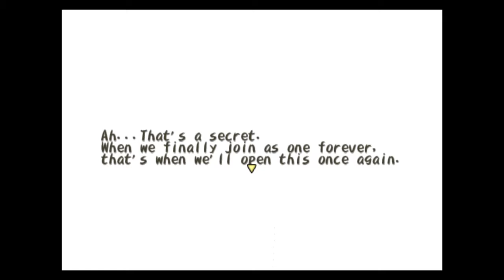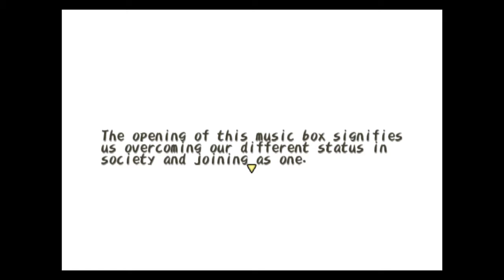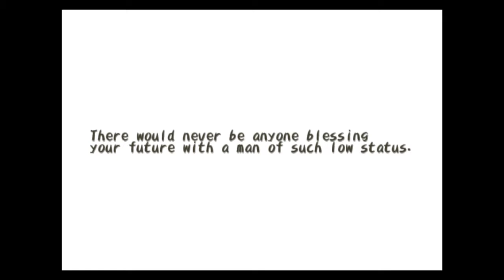Dark Cloud™_20180720145245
Dark Cloud™